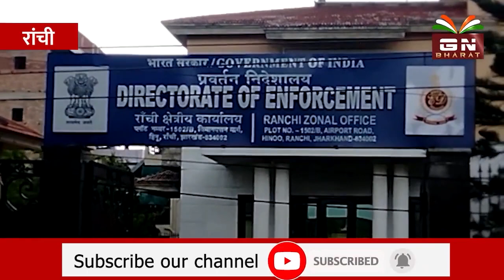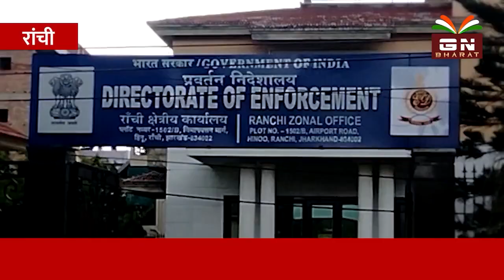पंकज मिश्रा से रिम्स में मिलने आने वाले लोगों को ED का आएगा बुलावा